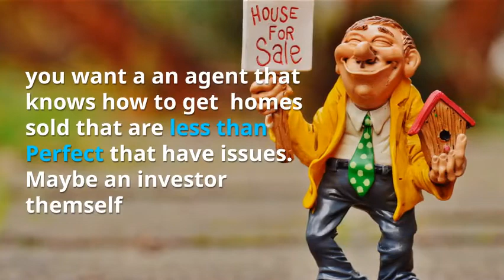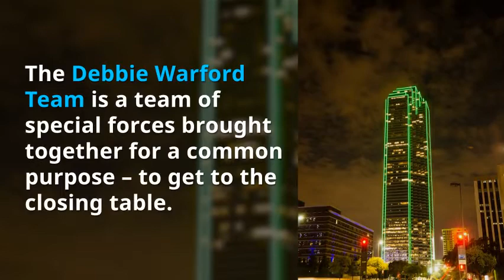Local Real Estate Agencies